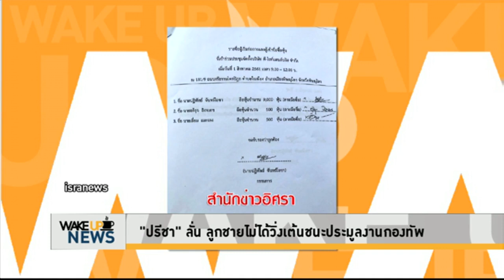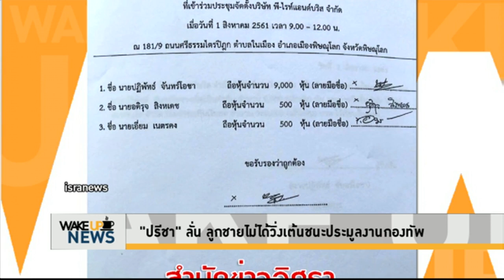Wake Up News - 'ปรีชา' ลั่น ลูกชายไม่ได้วิ่งเต้นชนะประมูลงานกองทัพ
พล.อ.ปรีชา จันทร์โอชา ยืนยัน ลูกชายชนะประมูลก่อสร้างอาคารของกองพันทหารราบที่ 2 กรมทหารราบที่ 14 จ.ตาก ของกองทัพภาคที่ 3 ทำตามขั้นตอน ไม่ได้วิ่งเต้นใช้เส้นสาย